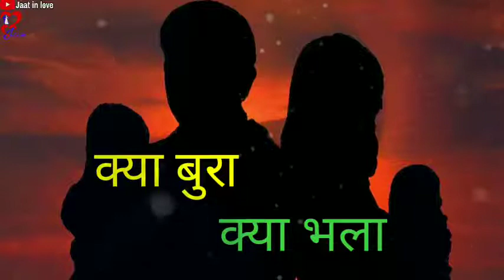3 June 2018